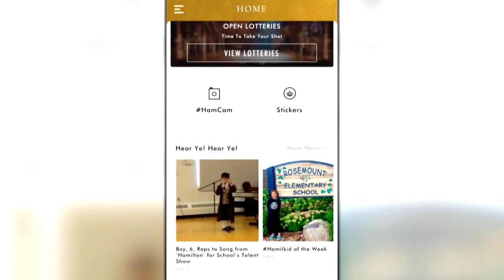7-Year-Old Boy Jumps for Joy Knowing Idol Lin-Manuel Miranda Watched Him Rap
Little Leo is elated, jumping up and down like a kid on Christmas with the knowledge that the 7-year-old's hero, "Hamilton" creator and former star Lin-Manuel Miranda, has seen video of him rapping. InsideEdition.com showed Miranda and his former "In The Heights" co-star Karen Olivo video of Leo belting out those Tony- and Grammy Award-winning tunes at his school's talent show last year. InsideEdition.com's Leigh Scheps has more.